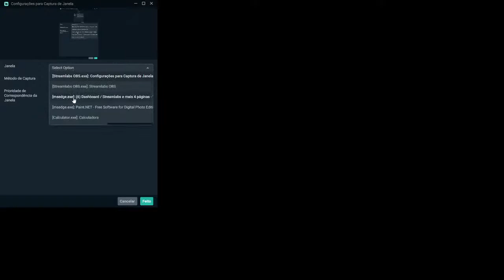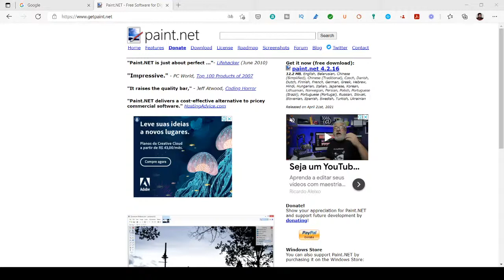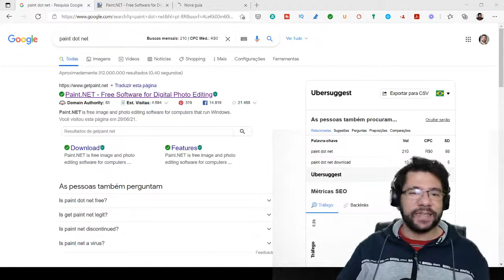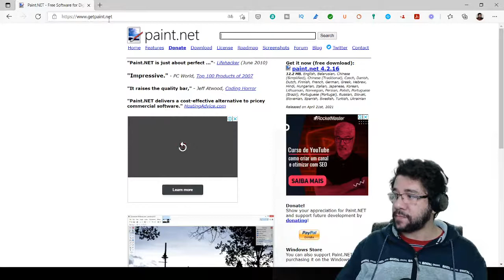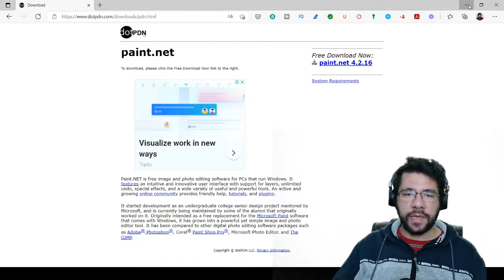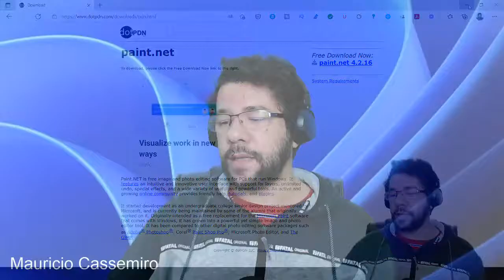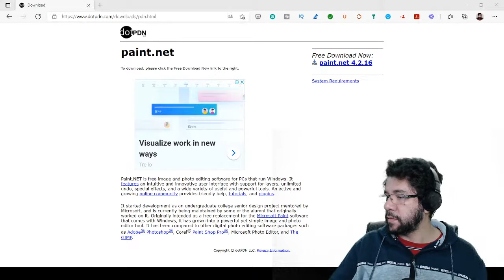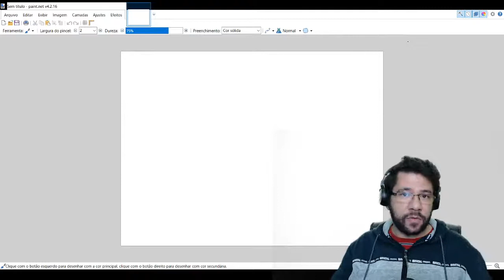Instalando o Paint.net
Aprenda a instalar uma das melhores alternativas, gratuitas, ao Photoshop; o Paint.net.

🎙️ Compre o microfone HyperX QuadCast S
🎙️ Compre o microfone HyperX QuadCast